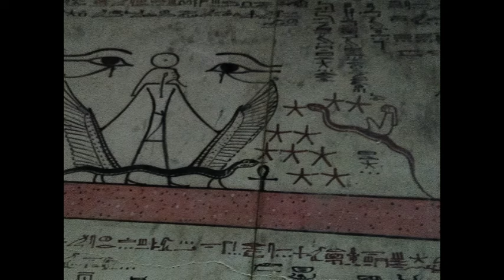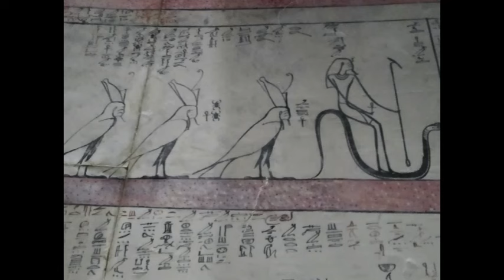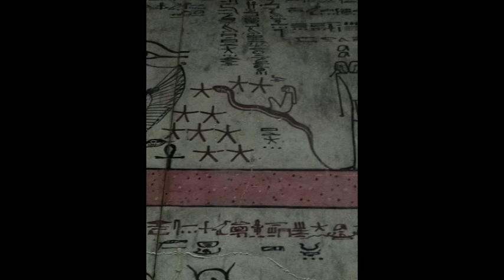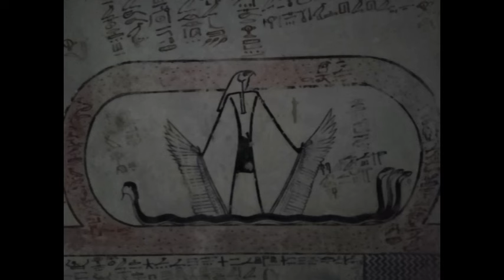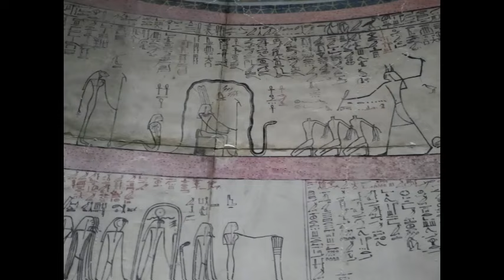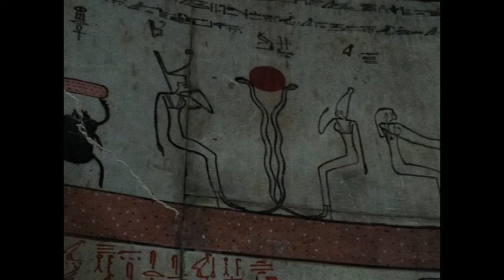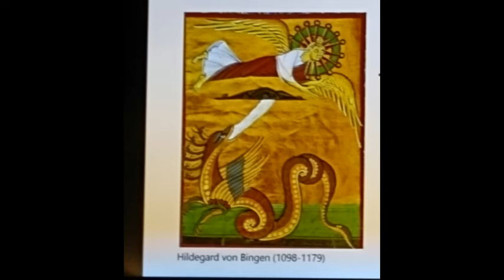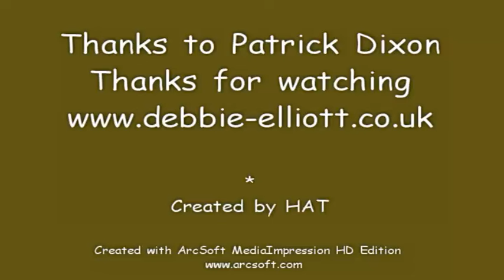Rudolf Steiner's Spiritual Science with Patrick Dixon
going down the slippery snake path...